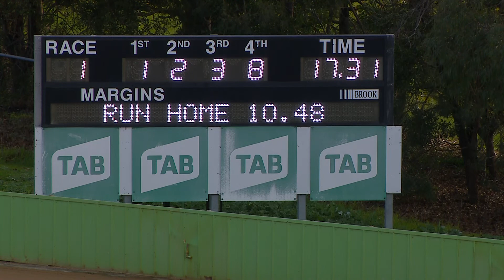HVL FRI 15 JUL 22 ST1